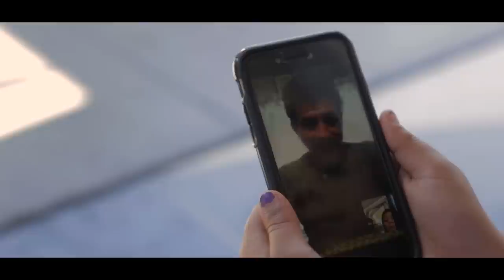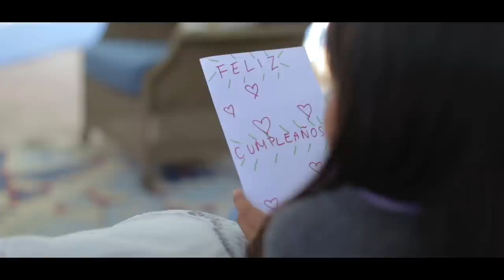Mina Alali - Walls (Official Music Video)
Copyright of Kick-a-Beat Records

Special thanks to:
Savory Café
Vivian Knee
Lupe Ocegueda
Sara Valdes
Julia Alali
Isabella Dunphy
Jen Danzer
Amelia and Christina Johnson